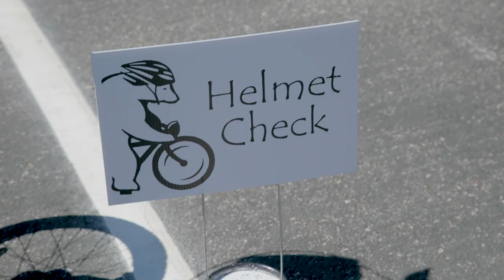White Bear Lake Bike Rodeo 2024